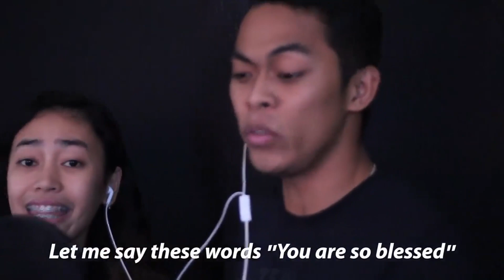A Whole New World (Christian Version)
It talks about how God really loves you despite of all.

Singer and Composed by Kimmy Naive | @kimnaiveTV
Source Courtesy
Kimmy'dventure

Special Thanks,
Credit:
Song Title Original: A Whole New World